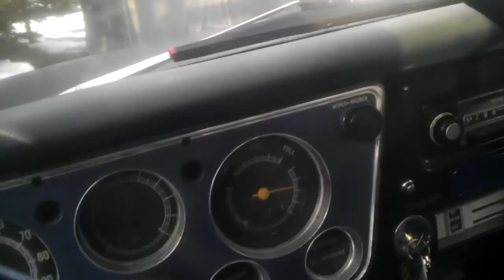69 GMC C20 Walk Around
A brief walk around of my 69 GMC. Needs a few things, but it's a solid truck.